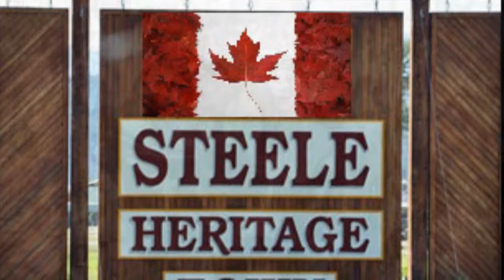Stallion - Canadian Steele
Band: Stallion
Release: Mounting the World (EP)
Genre: Heavy/Speed Metal
Country: Germany
Year: 2013
Label: Sarlacc Productions/High Roller Records
video por :Quorthon lovecraft